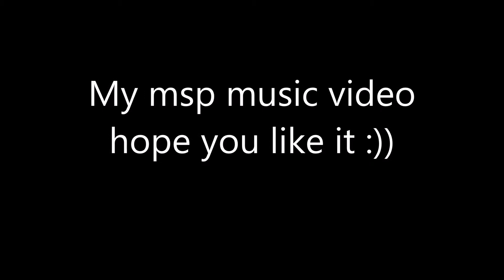MSP music videob( Five Night At Freddys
itjhuitygj5ui6